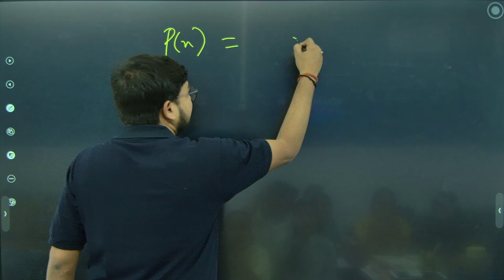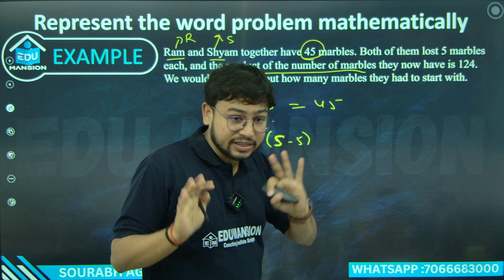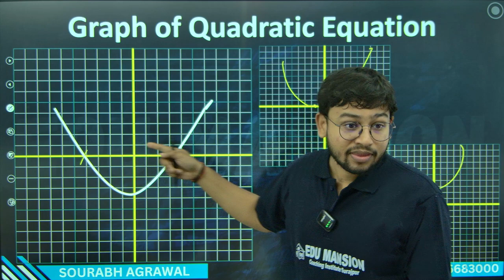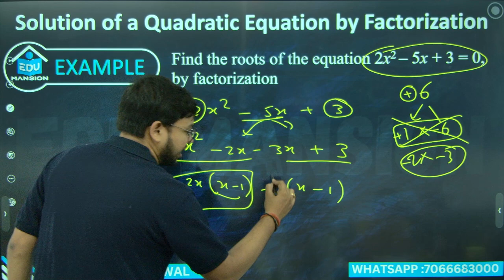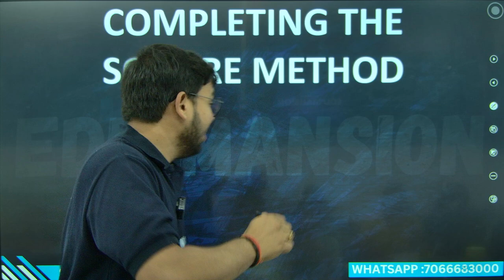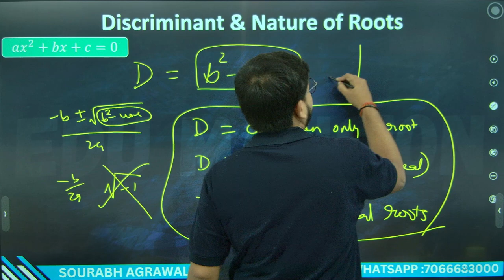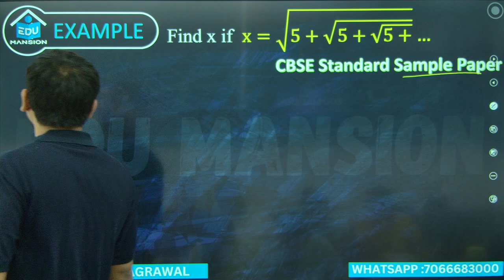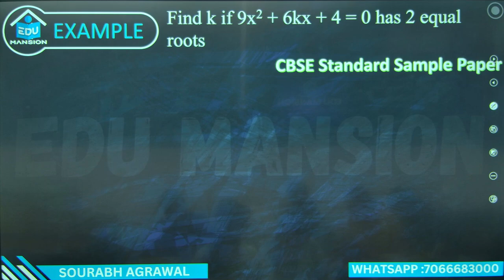Quadratic Equation in One shot Revision Class 10 Mathematics